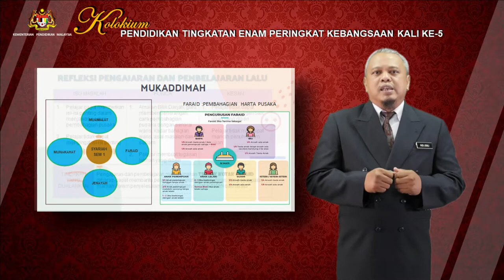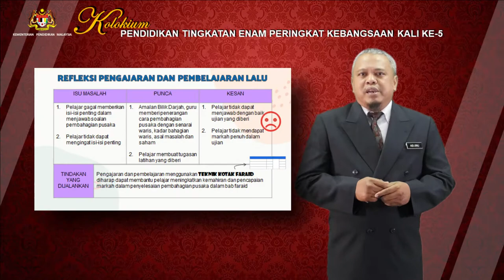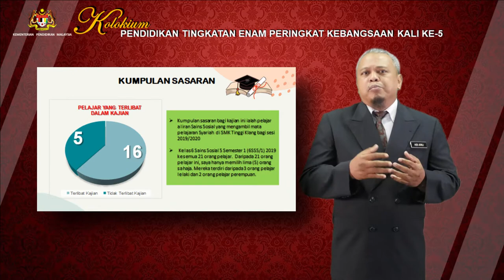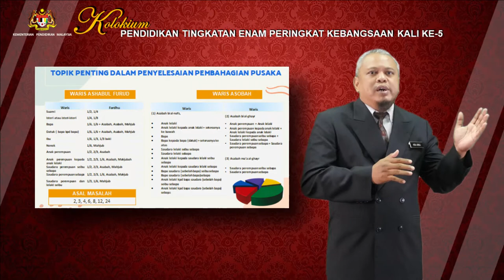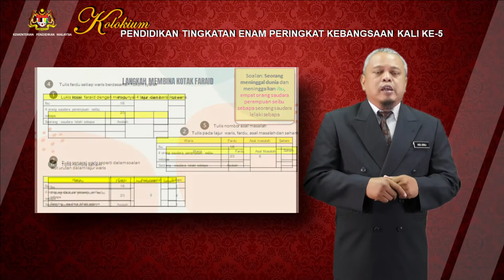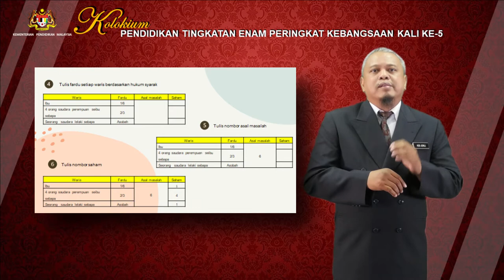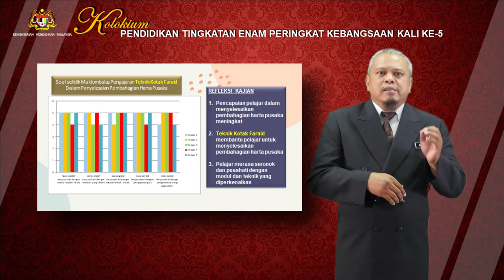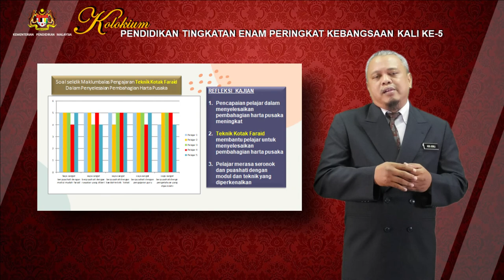S5S1 P8 AIDI JONLI BIN SAION SELANGOR